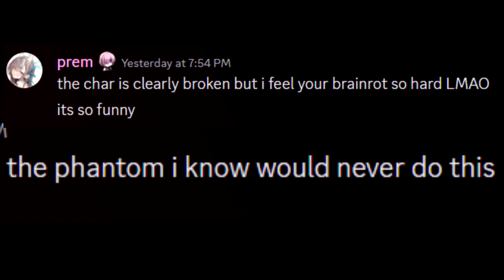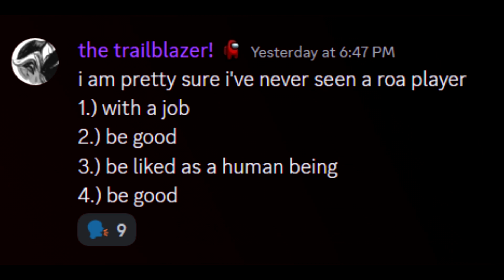Phantom's Michael Roa Valdamjong | A Documentary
(not really a documentary)

Made this some weeks after Roa mirror grands at Evo, and this was my Calling to play Him. Only recently found this old project and decided to upload it. Maybe its a calling back...